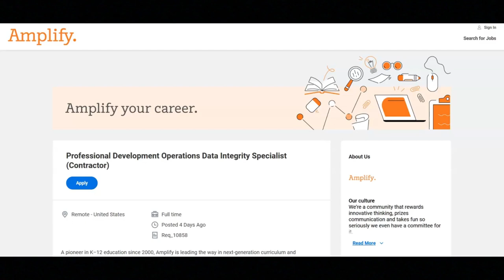Work From Home Job/No Customer Service/Full time/$31 To $33 An Hour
In this video, I share a work from home job opportunity that does not have any customer service responsibilities. If you are interested in a work from home job opportunity that does not have any customer service responsibilities then I recommend that you watch this video.